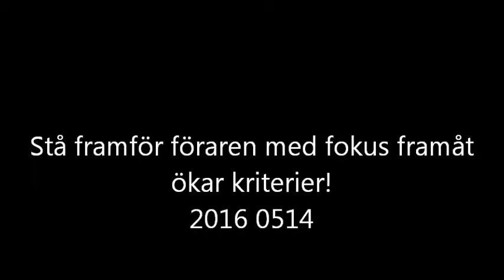Ulvedale 2016 0514 01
Glädjeklick - Stå framför föraren - med riktning och fokus framåt.